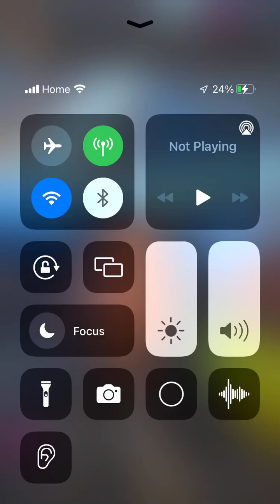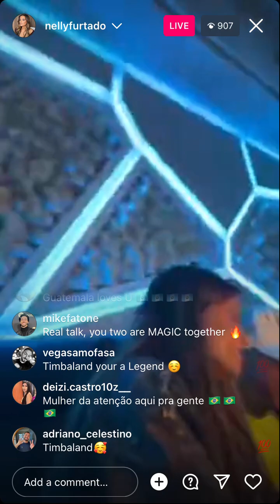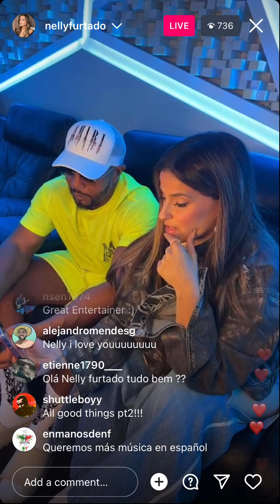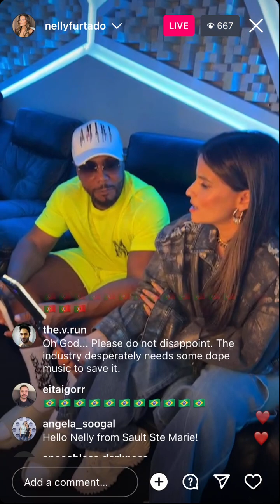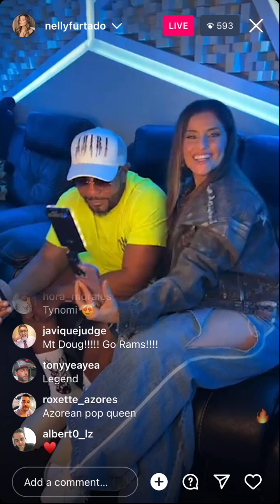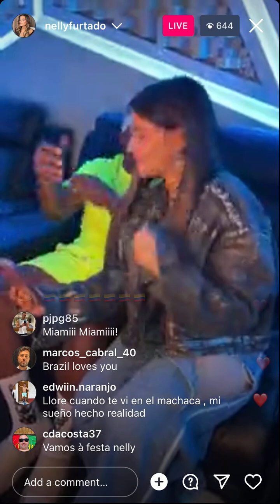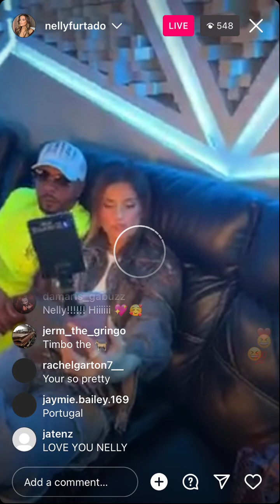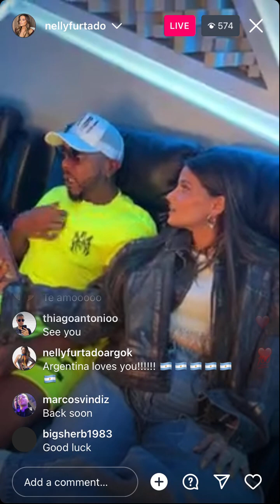Nelly Furtado - Instagram Live (July 17 2023)